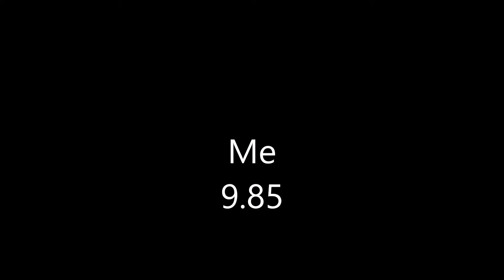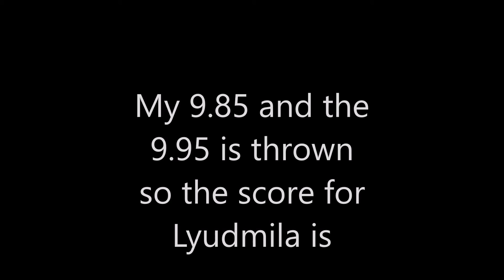Gymnastic Scoring with friends! Part 1